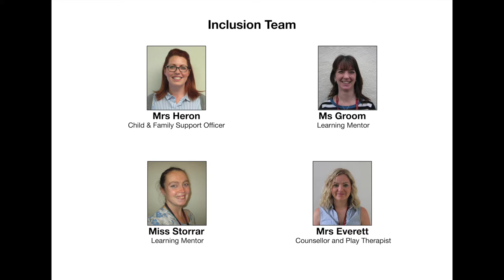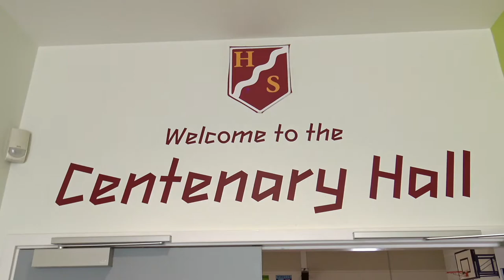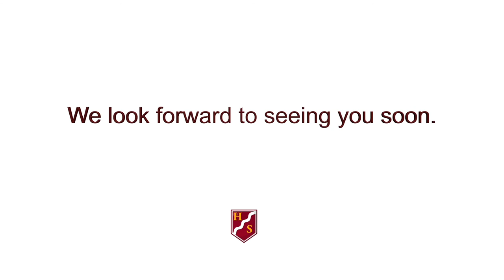Year 2 to 3 Transition Video